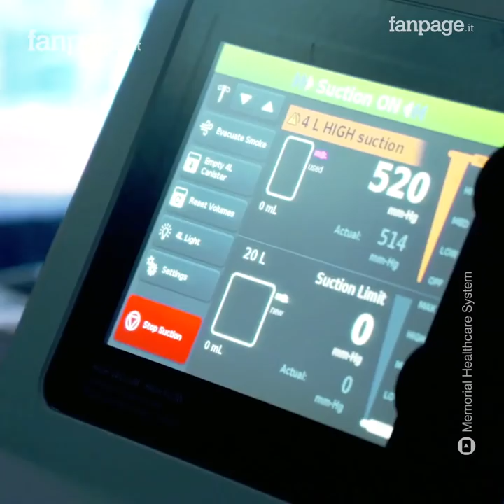Nel giorno del loro anniversario dona un rene a sua moglie e le salva la vita: "Siamo anime gemelle"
Se pensate che il vero amore esista solo nelle fiabe, dovrete ricredervi. Quando Monica e Cesar si sono incontrati, tra loro è scattato il colpo di fulmine; si sono innamorati e sposati nel giro di pochi mesi. Dopo 23 anni da quel giorno, hanno celebrato la loro unione in modo perfetto, con un atto di vero amore: Cesar ha donato un rene a sua moglie, costretta alla dialisi dalla malattia del rene policistico, per salvarle la vita. Oggi la coppia è più unita che mai e sorride dopo aver superato la tempesta, come sempre, mano nella mano: "Dopo 23 anni si può dire che la nostra è una compatibilità perfetta, in tutti i sensi. Siamo davvero anime gemelle".